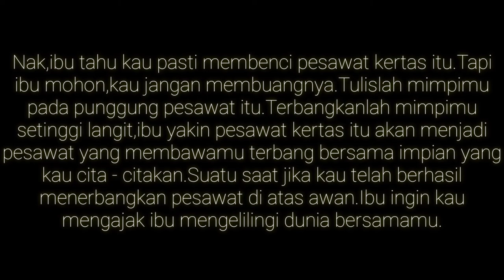PESAWAT KERTAS || Film pendek 1 menit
"PESAWAT KERTAS"

Sebuah cerita pendek tentang pesan singkat dari ibu untuk anaknya yang sedang menggapai mimpinya.
Saat merenung...terlihat wajah suram...sedih olehnya,terdiam...dan melamun memikirkan apa yang menjadi cita2nya.

"Nak,ibu tahu kau pasti membenci pesawat kertas itu.tapi ibu mohon,kau jangan membuangnya.Tulislah mimpimu pada punggung pesawat itu.Terbangkanlah mimpimu setinggi langit,ibu yakin pesawat kertas itu akan menjadi pesawat yang akan membawamu terbang bersama impian yang kau cita2kan.suatu saat jika kau berhasil menerbangkan pesawat di atas awan.ibu ingin kau mengajak ibu mengelilingi dunia bersamamu".

Langsung saja tonton filmnya...dan dukung channel ini agar semakin berkembang dan menampilkan film2 inspirasi terbaik.Terimakasih.

Pemain : Sulistyono
Sutradara : Sulistyono
Cameramen : Sulistyono
Editor : Sulistyono